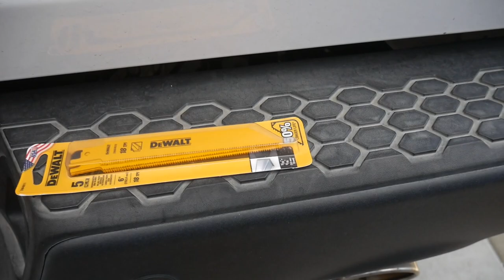HOW TO REMOVE a Locked trailer hitch with no key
2016 Ram Rebel locked trailer hitch was left on the truck when I bought it.  I needed to remove it before I could use the stabilizer hitch for our camper trailer.

Dewalt Reciprocal Saw
Dewalt Saw Blades
Extension Cord

     Send me stuff:
Troy's Garage YouTube Channel
4956 West 6200 South - Box 235